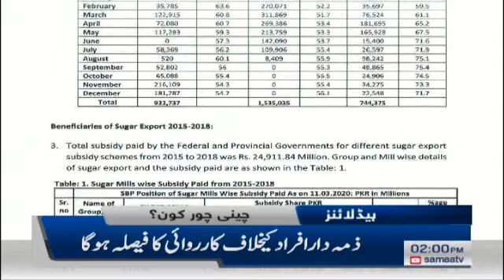Samaa Headlines - 2pm | Liabilities Federal Government lele Steel Mill hamen deden: Saeed Ghani